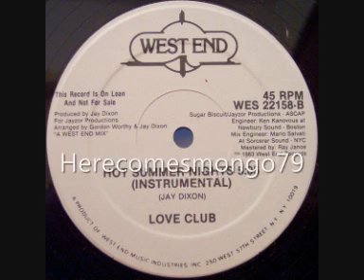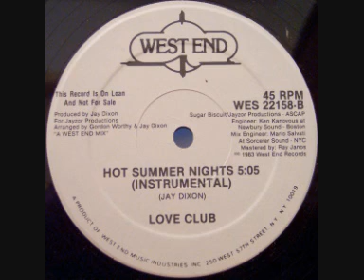Boogie Down - Love Club - Hot Summer Nights - Instrumental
Love Club - Hot Summer Nights - Instrumental - 1983